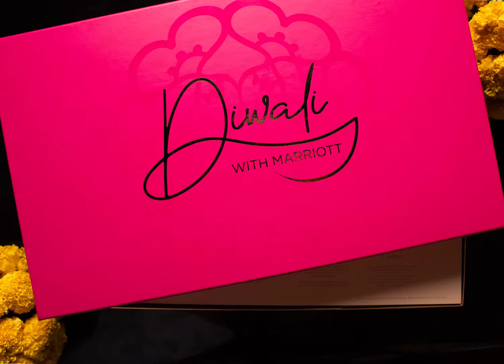Renaissance Mumbai - Diwali Hamper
A box full of splendid delights thoughtfully crafted for your dear ones. Add a dose of sweetness and love to your festive celebration with our unique Diwali hamper at Mumbai Express!